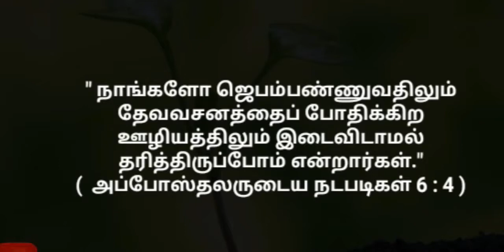சபைக்கு எழுப்புதல் தேவையா